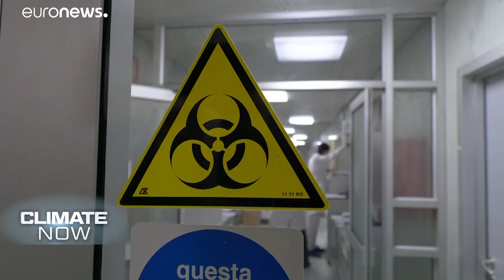ماهو الأثر الحقيقي لفيروس كورونا على البيئة والتلوث وأيضا على تغير المناخ؟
يورونيوز : القناة الأكثر مشاهدة في أوروبا